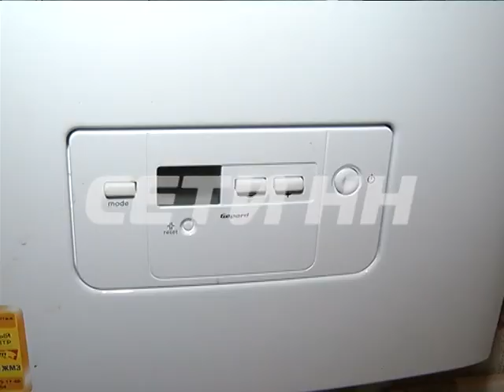Дети стали жертвами пилотного проекта модернизации отопления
А между тем, новыми жертвами модернизации системы отопления стали маленькие дети. Вадский район решили в рамках пилотного проекта перевести с центрального отопления на индивидуальное, отрезали жилые дома и детский сад от котельной, но на этом модернизация забуксовала. И вот, в некоторых районах области - уже первый снег, а  жилые дома в селе Зеленые горы, и, что самое страшное, детский сад, замерзают без отопления.